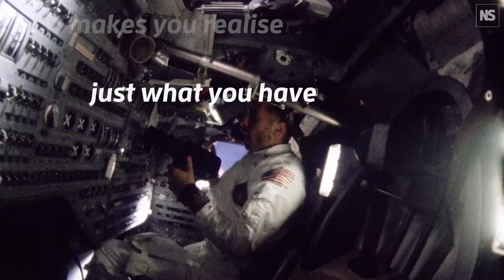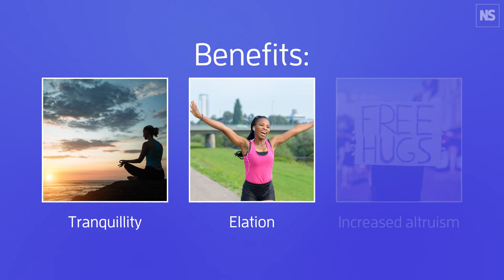What is awe? I Science with Sam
Being awestruck can bring a host of benefits from lowering stress and boosting creativity to making us nicer people. But what exactly is awe, and how do we get more of it in our lives? Whether it’s looking at the night sky, listening to a breathtaking piece of music or watching mind-blowing science videos on Youtube, it’s easier than you think to feel awe every day, and doing so can give you superpowers.  Want to be more awesome?

Get 20 per cent off a subscription to New Scientist magazine via this

00:00 - Intro
00:33 - Defination of awe
00:49 - How awe can be exploited
01:10 - Where can we get awe from?
01:20 - What awe does to us
02:16 - The benefits of awe
02:52 - How to get more awe in our lives